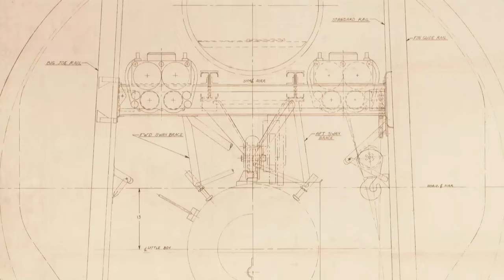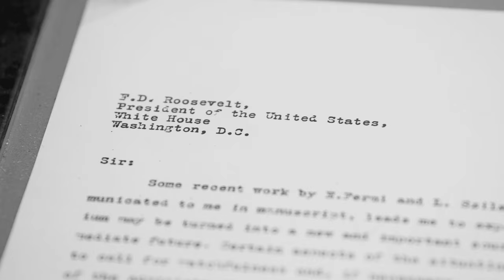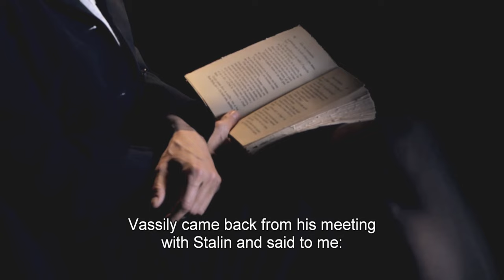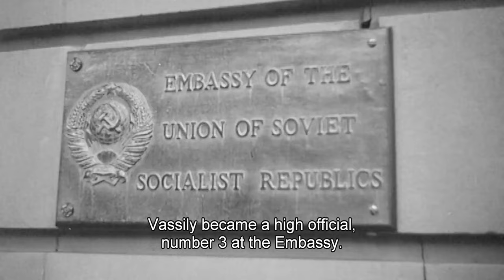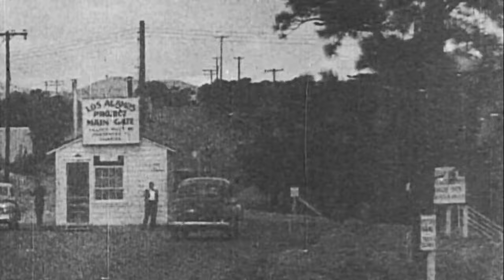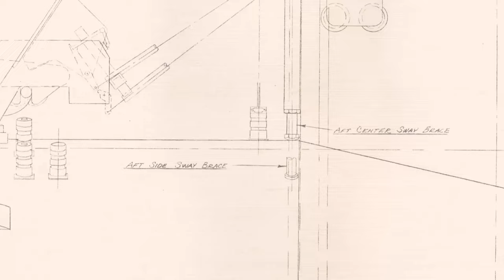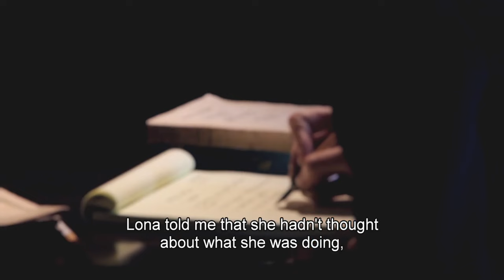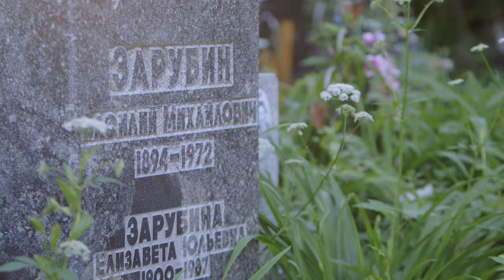Cold War Secrets: Stealing the Atomic Bomb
In 1949, the USSR set off their first atomic bomb, just four years after the Americans. The speed with which they achieved this surprised the world. What nobody knew was that it was the result of espionage implemented at the heart of the United States.
Director: Gérard Puechmorel